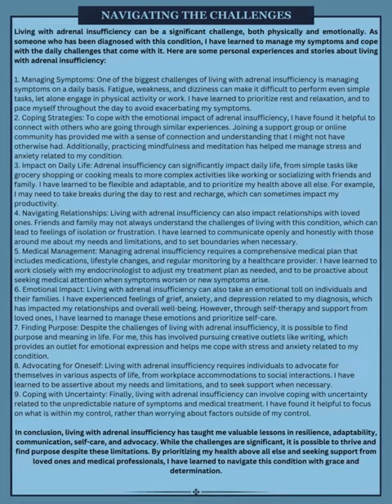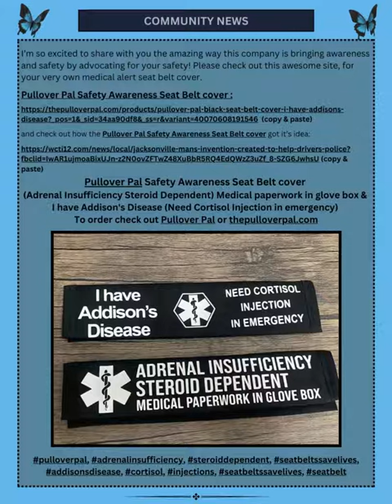Algorithms in Clinical Data ~ Adrenal Insufficiency Newsletter : 2nd Edition 🎗💙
Adrenal Insufficiency Newsletter Issue #2. 🌟 As someone who is passionate about raising awareness and support for this often-overlooked hormonal disorder, I am excited to share informative content and expert insights with you. My mission is to educate our readers on the importance of early detection and proper treatment, while also exploring the exciting intersection of Artificial Intelligence and Adrenal Insufficiency research. 💻 By providing resources for patients and their families to navigate the complex healthcare system, I hope to create a supportive community where those affected by Adrenal Insufficiency feel heard and empowered. Together, we can raise awareness and advocate for better diagnosis and treatment options. 💪 👇

Join my Facebook Group "Understanding the Struggle with Adrenal Insufficiency" for more great medical information, resources and research and study.